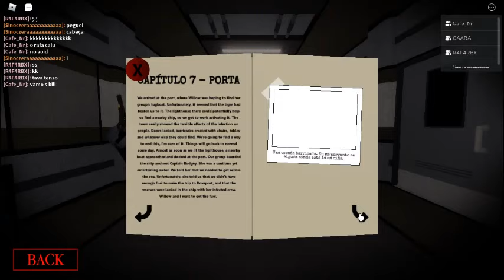Todas as paginas do Chapter 11 book 2 piggy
O ULTIMO TA NA CAVERNA DOLADO da porta de saida onde tem 1 banco